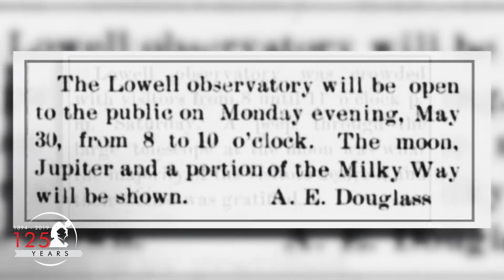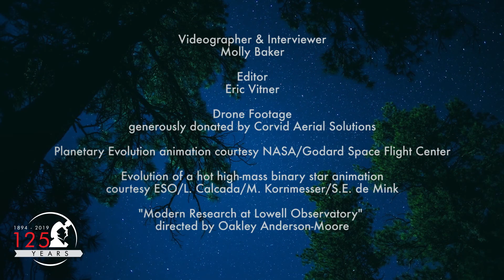America's Observatory: The Next 125 Years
This mini-documentary film celebrates the first 125 years of Lowell Observatory, which was established in Flagstaff, Arizona, by Percival Lowell on May 28, 1894. Explore the rich heritage of astronomical research and public outreach carried out at Lowell for well over a century.